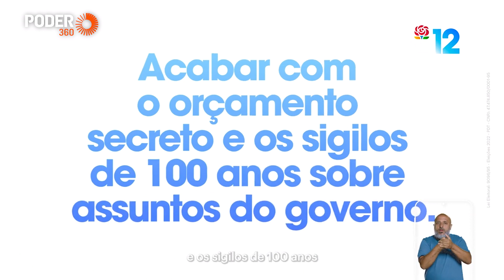Ciro Gomes (Programa eleitoral 5min34seg. - internet): “basta à corrupção” (20.set.2022)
Em programa eleitoral para internet publicado nesta 3ª feira (20.set.2022), o candidato à Presidência Ciro Gomes (PDT) detalha como pretende enfrentar a corrupção em um eventual governo.